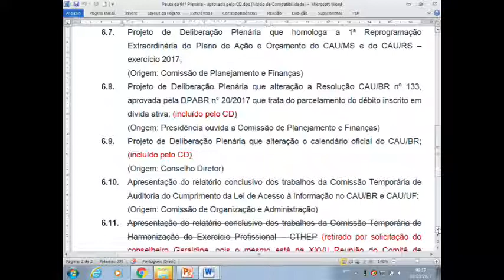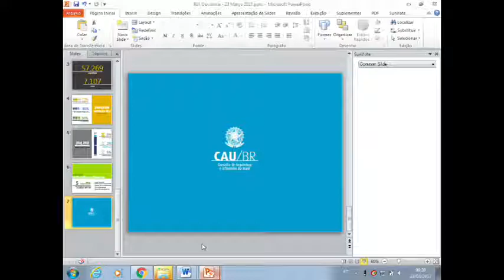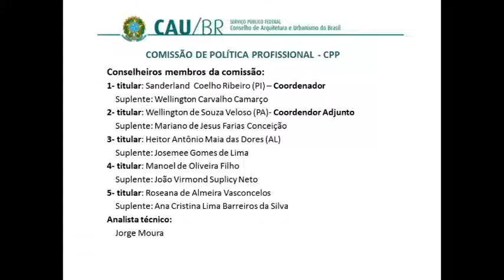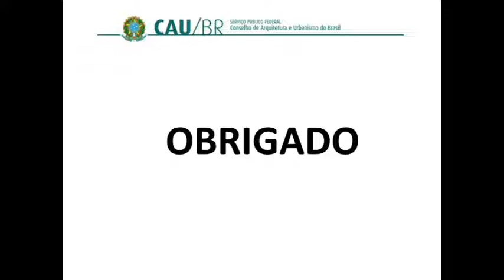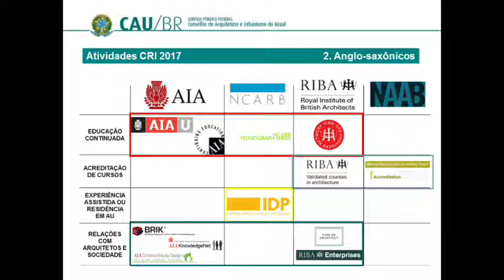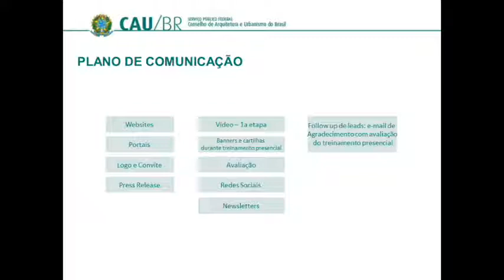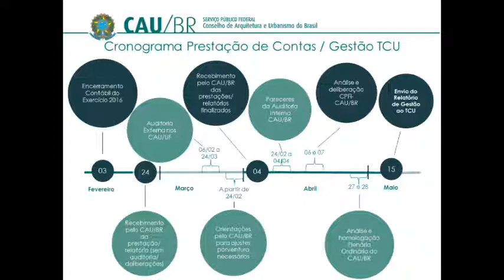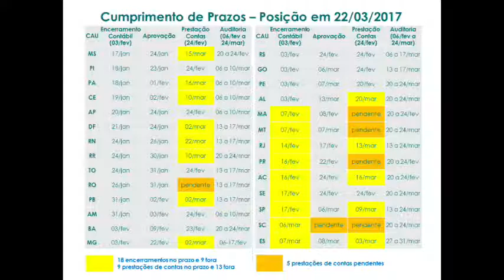64ª Plenária Ordinária CAU/BR - PGM - Parte 1